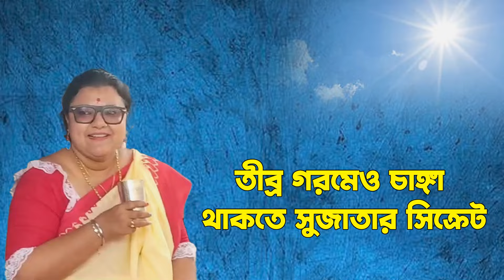Sujata Mondal Election Campaign : তীব্র গরমে সুজাতা মণ্ডলের সতেজ থাকার সিক্রেট | Bankura | Ei Samay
চৈত্র মাসেই গরমে নাজেহাল অবস্থা বঙ্গবাসীর। হু হু করে বাড়ছে রাজ্যের সর্বত্র তাপমাত্রার পারদ। দুপুরে কাঠ ফাটা রোদে নাভিশ্বাস ওঠার জোগার। তার ওপর আবার লোকসভা নির্বাচন, বঙ্গের তাপমাত্রা কার্যত চড়চড়িয়ে বাড়ছে। বাঁকুড়া জেলার তাপমাত্রা ৪০ ডিগ্রি ছুঁই ছুঁই। আর এক গরমের মধ্যেই জোর কদমে চলছে প্রার্থীদের প্রচার। বিষ্ণপুর লোকসভা কেন্দ্রের তৃণমূল প্রার্থী সুজাতা মণ্ডল। প্রার্থী তালিকা ঘোষণা হওয়ার পর থেকেই জোর কদমে প্রচার শুরু করেন তিনি। প্রতিদিন প্রচারে দেখা যাচ্ছে সুজাতাকে। এই গরমে তীব্র গরমের মধ্যেই প্রচার চলছে তাঁর।  তীব্র গরমে যেখানে দুপুর রোদে সবাই বাইরে বেরোনোর আগে দু'বার ভাবছেন সেখানে এই গরমের মধ্যেই ঘুরে ঘুরে প্রচার করছেন সুজাতা মণ্ডল।